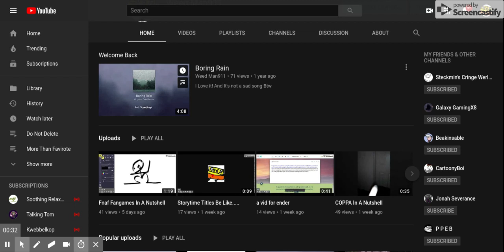Stop using the word "hater" plz